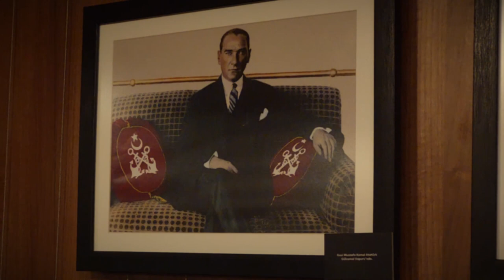PAŞABAHÇE PUPA'DAN - GÜNLÜK FİLM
Paşabahçe vapuruna denk geldim, geçen gün. Şöyle bir gezdim. Hoşuma gidenleri derleyip toparladım...